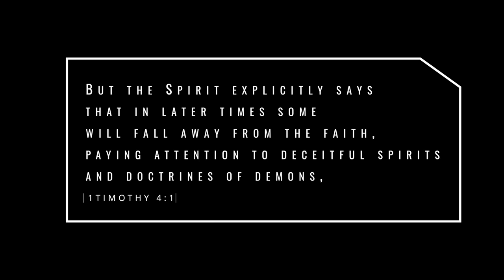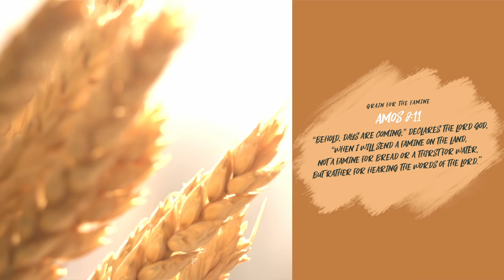Understanding The Apostasy!!! - Jacob Prasch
But false prophets also arose among the people, just as there will also be false teachers among you, who will secretly introduce destructive heresies, even denying the Master who bought them, bringing swift destruction upon themselves. 2Many will follow their sensuality, and because of them the way of the truth will be maligned; 3and in their greed they will exploit you with false words; their judgment from long ago is not idle, and their destruction is not asleep.